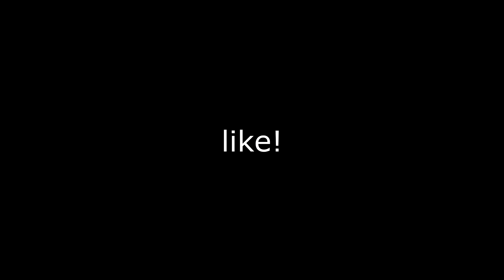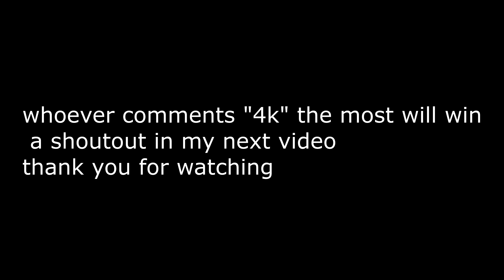Bag Boy 🎒 (ft. Soar Dylan)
Bag Boy 🎒 (Fortnite Montage)
Fortnite Montage - "Bag Boy" (BrxkenBxy)
Song: BrxkenBxy - Bag Boy